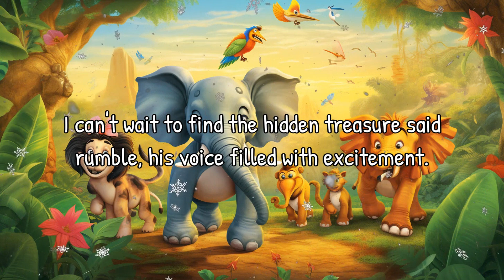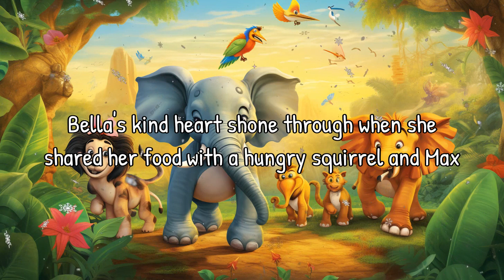Patch's Fun Adventure | Read Aloud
Join Patch the narrator in this exciting tale of friendship, challenges, and adventure. Rumble the lion, Charlie the monkey, Bella the giraffe, and Max the elephant go on a treasure hunt and learn valuable life lessons along the way. This engaging and funny bedtime story will captivate young listeners and spark their imagination. Grab your favorite stuffed animals, settle in, and let's embark on Patch's Fun Adventure!